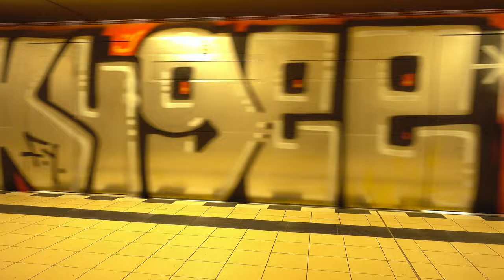Graffiti in Berlin Ubahn X NBQ Eternal & H2O - Testing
Testing of the new Eternal 600ml Chrome & Black + NBQ H2O aka Water Based paints on tunnels of Berlin Ubahn.

Product info:
Eternal formula it's high pressure 600ml cans. Chromes are fast and Blacks have good "silver killer" quality.
NBQ H2O it's new Water Based formula 400ml high pressure can. Water Based cans are made for spaces, where the smell from paints can cause it's troubles (ateliers, closed spaces, tunnels, etc..)

Anyway, these result has been delivered to us anonymously. We are not responsible for the content and We are not supporting any criminal activities.